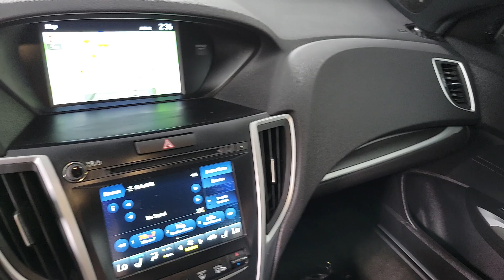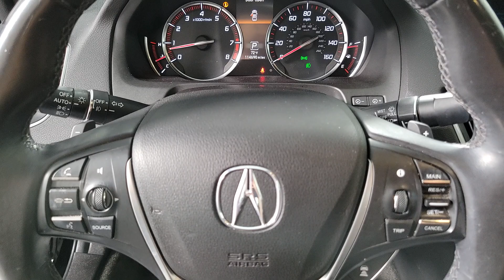2018 Acura TLX Henderson NV 230364A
Crystal Black Pearl Used 2018 Acura TLX 3.5L V6 available in 315 Auto Mall Drive, Henderson Nevada at Findlay Acura.

Findlay Acura
315 Auto Mall Dr,

Welcome to Findlay Acura. All of our cars are hand picked and inspected for your piece of mind. This Acura is equipped with the following options:brbrThe ASPEC trim is a sport-focused trim level in the TLX lineup. It includes sportier styling elements and enhanced performance features compared to lower trim levels.brbrEngine: The 2018 TLX ASPEC SH-AWD is equipped with a 3.5-liter V6 engine, which is known for its strong performance; It's paired with a 9-speed automatic transmission.brbrAll-Wheel Drive: The SH-AWD system is an advanced all-wheel drive system designed to improve handling and traction in various driving conditions. It can distribute torque between the front and rear wheels, as well as between the left and right rear wheels for enhanced cornering performance.brbrSporty Features: ASPEC trim level comes with sport-tuned suspension, larger alloy wheels with performance tires, sport seats with leather upholstery, and special exterior styling elements like unique front and rear bumpers.brbrTechnology: The 2018 TLX ASPEC features Acura's infotainment system with a touchscreen display, smartphone integration (Apple CarPlay and Android Auto), navigation, and advanced driver assistance features like adaptive cruise control, lane keeping assist, and more.brbrInterior: Inside, you can expect a premium interior with high-quality materials and a well-designed cabin. The ASPEC trim may also include additional sporty accents such as aluminum pedals and trim.brbrSafety: Acura typically includes a range of safety features in its vehicles, including the TLX. This may include features like forward collision warning, automatic emergency braking, blind-spot monitoring, and more.brbrPerformance: The combination of the V6 engine and SH-AWD system should provide a good balance of power and handling, making the TLX ASPEC a more engaging and sporty sedan to drive.brbrNavigation System, Backup Camera, Adaptive Cruise Control, Lane Keeping System, Collision Warning System, Sunroof/Moonroof, Leather Seats, Heated/Cooled Seats, Fresh Oil and Filter change, New Cabin and Air Filters, New Wiper Blades, Full Detail.brbrClean CARFAX. Certified. Crystal Black Pearl 2018 Acura TLX 3.5L V6 SH-AWD w/Technology Package 4D Sedan AWD 9-Speed Automatic 3.5L V6 SOHC VTEC 24VbrbrRecent Arrival! 20/29 City/Highway MPGbrbrPrecision Used Details:brbr * One complimentary oil change within 1st year of ownership, Acura Roadside Assistance 1 year/12,000 miles. Includes emergency fuel delivery, battery jump-start, lockout assistance, flat tire change & emergency towing, 7-day Exchange Policybr * Powertrain Limited Warranty: 6 Month/7,500 Mile (whichever comes first) from original in-service datebr * Roadside Assistancebr * Warranty Deductible: $0br * Limited Warranty: 6 Month/7,500 Mile (whichever comes first) from original in-service datebr * Transferable Warrantybr * Vehicle Historybr * 112 Point InspectionbrbrbrAwards:br * 2018 KBB.com 10 Best Luxury Cars Under $35,000 * 2018 KBB.com 5-Year Cost to Own AwardsbrKelley Blue Book Brand Image Awards are based on the Brand Watch(tm) study from Kelley Blue Book Market Intelligence. Award calculated among non-luxury shoppers.  Kelley Blue Book is a registered trademark of Kelley Blue Book Co., Inc.